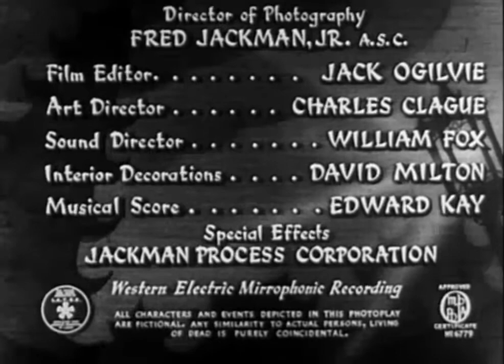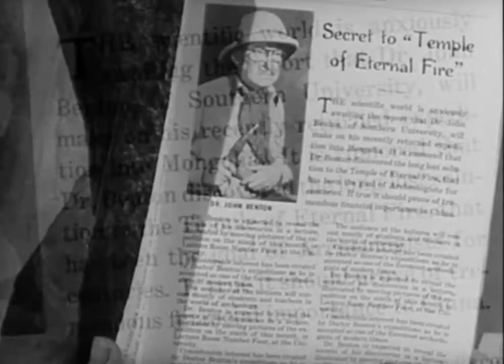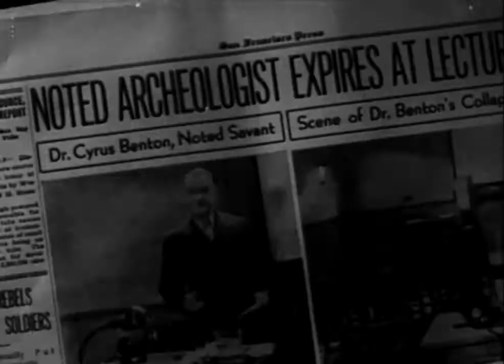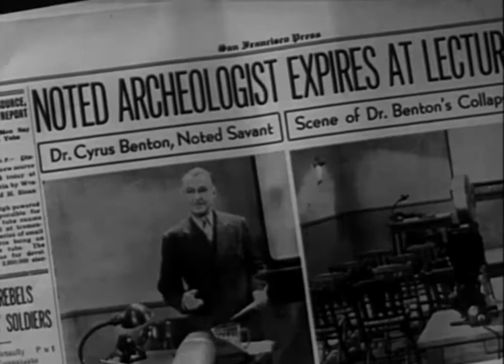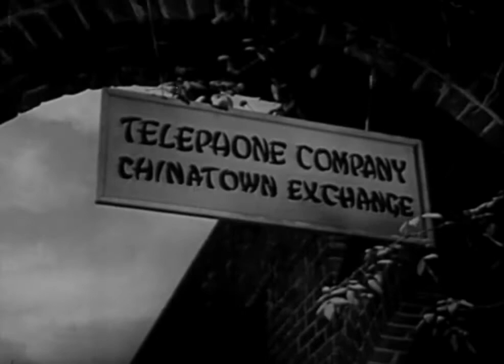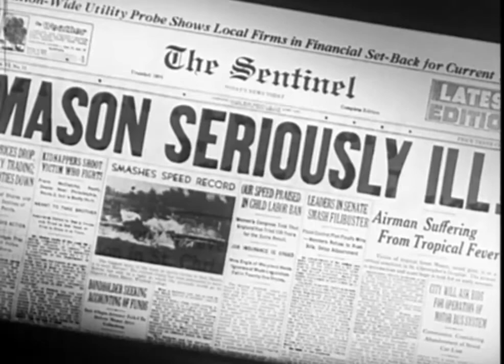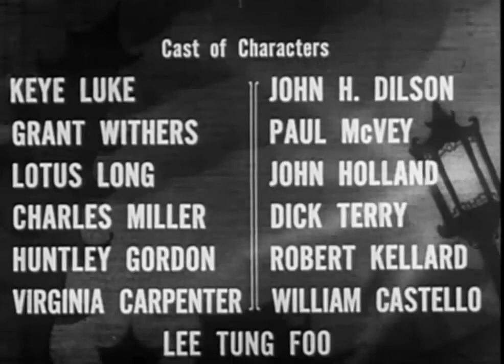Mr. Wong Dectective Movie - Phantom of Chinatown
PG
1940
This is the last of the Mr. Wong films and the only one to star Keye Luke in the role originated by Boris Karloff.